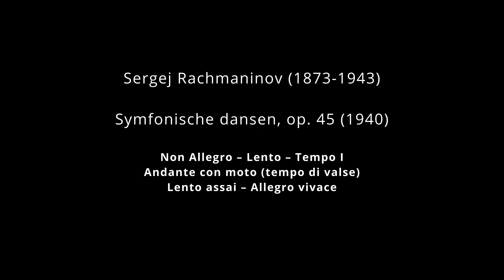Residentie Orkest speelt de Symfonische dansen van Rachmaninov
Pablo González dirigeert het Residentie Orkest in de Symfonische dansen van Rachmaninov, vanuit de Concertzaal in Amare (16 april 2023).

Pablo González, dirigent

Rachmaninov - Symfonische dansen

Bigears Video Productions & Daan van Aalst (audio)